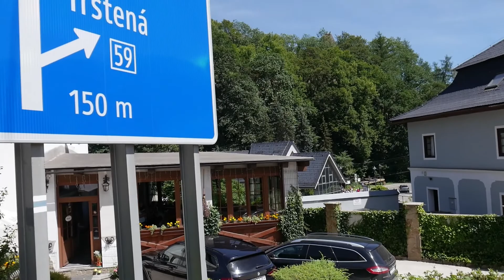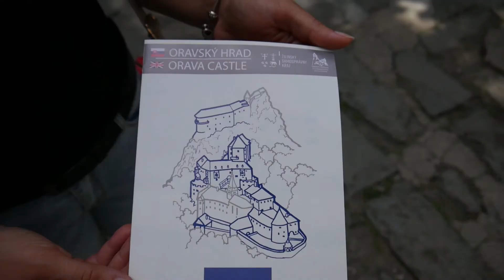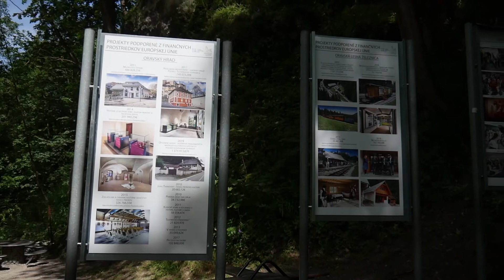Oravský hrad, Orava Castle, Chateau Orava | VLOG 121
Watch episode 121 to see the journey to our dream destination. You will explore the reasons why we are working hard on our way to avoid obstacles in everyday life.

Family & entrepreneurial VLOG about our journey to dream destination. A video documentation about how to go from devastating first entrepreneurial experience, through the birth of our son, learning to survive & fighting the impossible to find a happiness and success.

VIDEO EQUIPMENT

Cameras & Lenses
Panasonic Lumix G7
Panasonic 14-42mm MEGA O.I.S. Lens
Samsung Galaxy
Sencor 3cam 2000

Lights
Neewer 700W Softbox Kit
Andoer 2000w Studio Light Kit

Bag
LowePro Computrek Plus AW